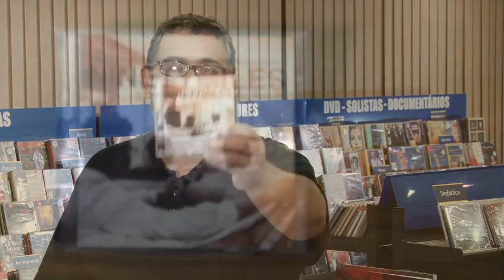Os escolhidos do BMW Jazz Festival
Sérgio Martins conta quais são os melhores discos dos artistas que
participam, este fim de semana, do BMW Jazz Festival, em São Paulo.